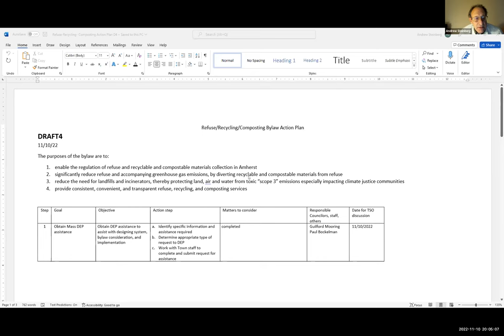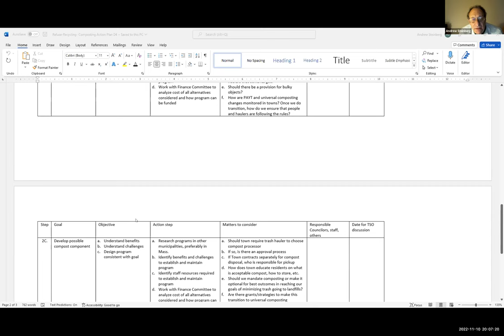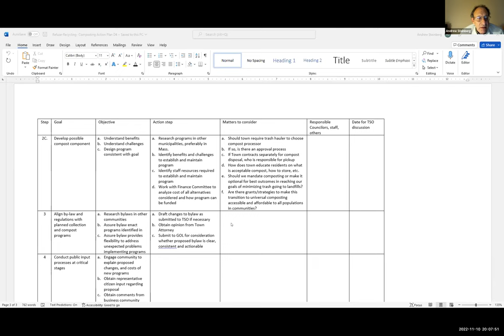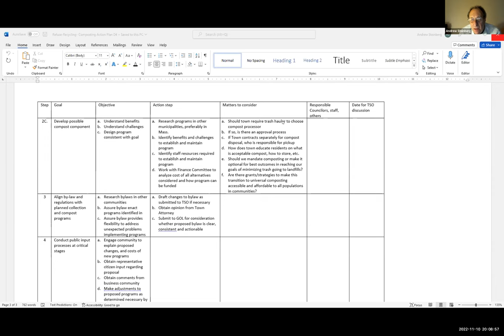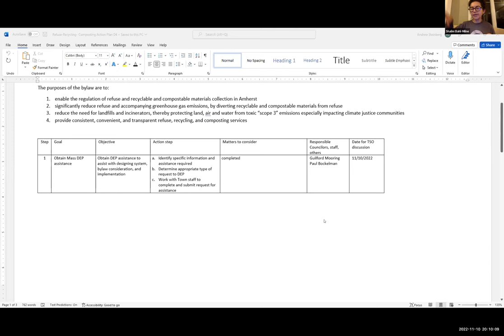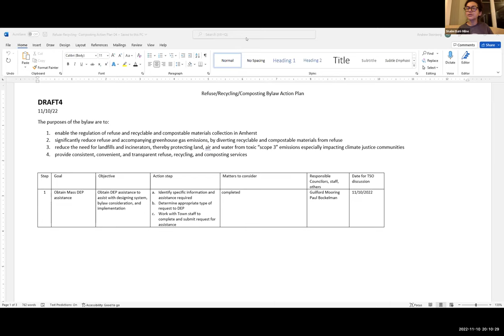Town Services and Outreach Committee 11/10/2022